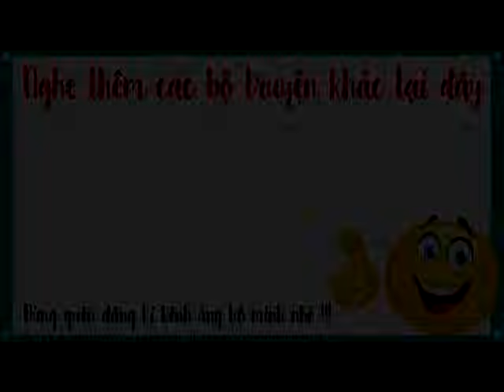Truyện tiên hiệp Cực Hay – Già thiên tập 88 - QUANG MINH THẦN ĐIỆN - Mc Tuấn Anh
Truyện tiên hiệp Cực Hay – Già thiên tập 88 - QUANG MINH THẦN ĐIỆN do Mc tuấn anh diễn đọc là một câu chuyện hay và hấp dẫn, hứa hẹn mang lại cho các bạn rất nhiều cảm xúc.

*Donate ủng hộ MC tuấn anh qua số tài khoản vietcombank :
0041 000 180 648-nguyễn tuấn anh-VCB Ngũ hành sơn-đà nẵng